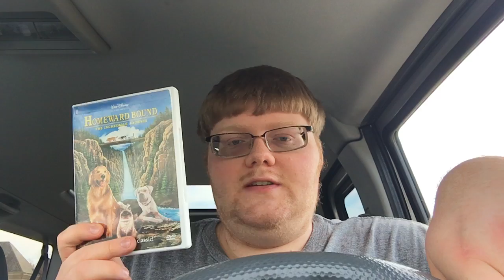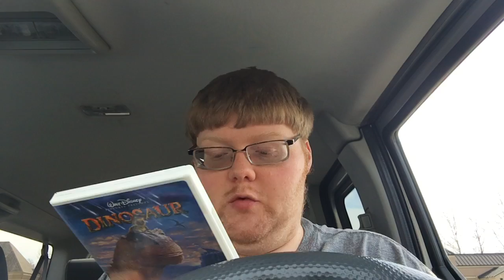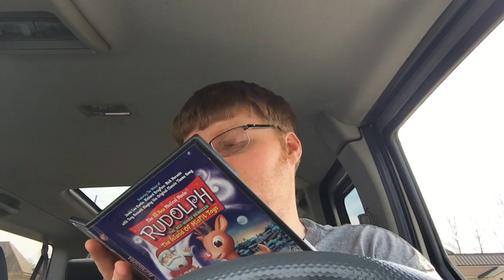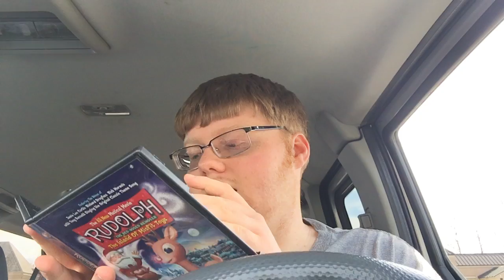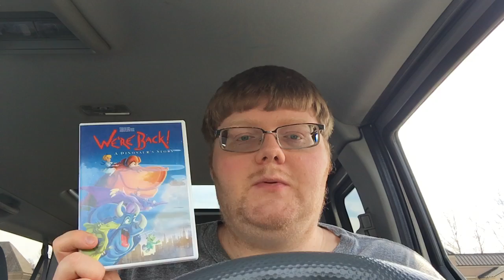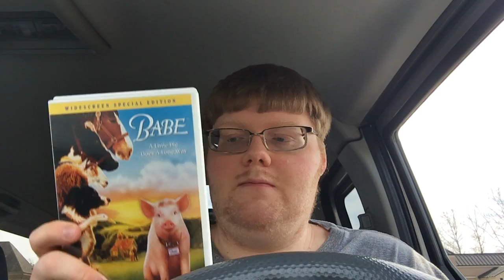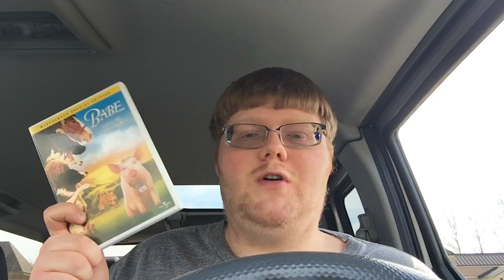Goodwill Pickups (03.20.19)